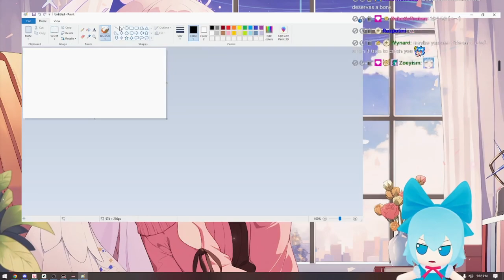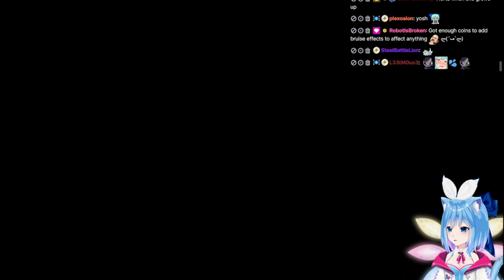Highlights / Cirno Plays Battletoads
Played live:
March, 2023

Description:
The Battletoads have to defeat the evil Dark Queen on her planet and rescue their kidnapped partners, Pimple and Princess Angelica. Originally released for the Nintendo Entertainment System (NES) in 1991 by Rare.